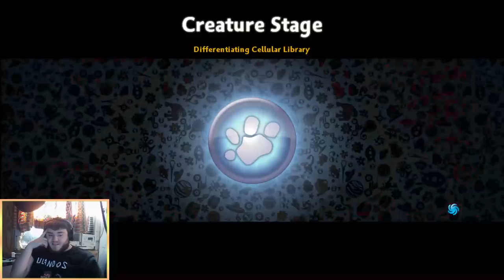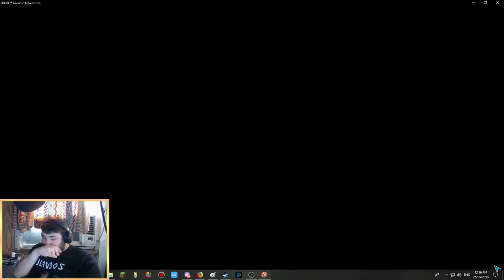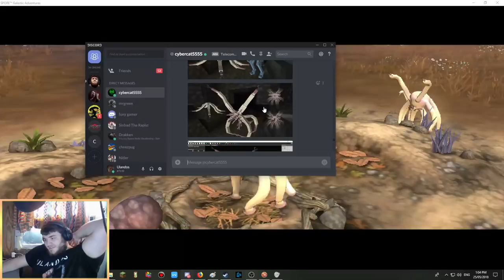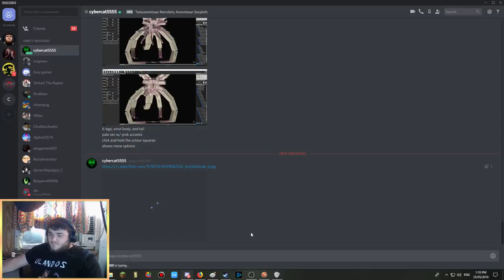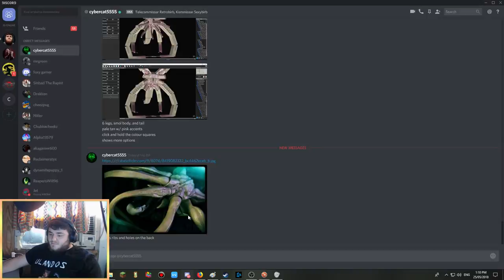🔴 Let's Play Spore Stream Ep1 - Chat creates Trilobite replica. 10/10